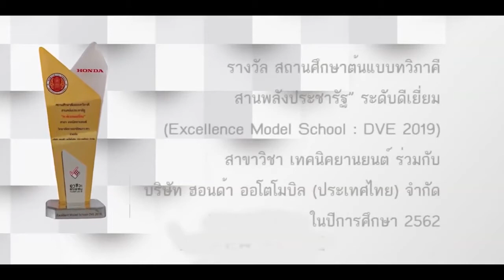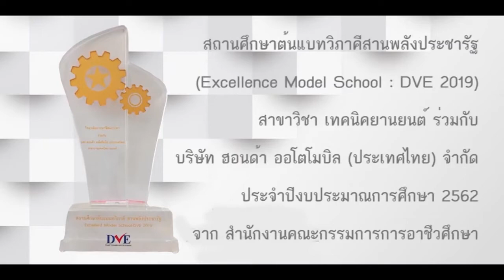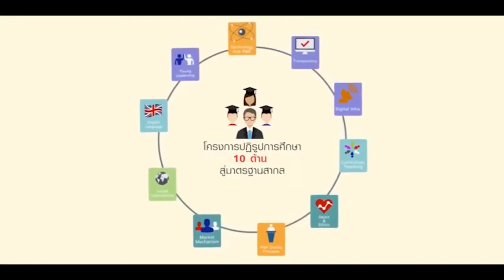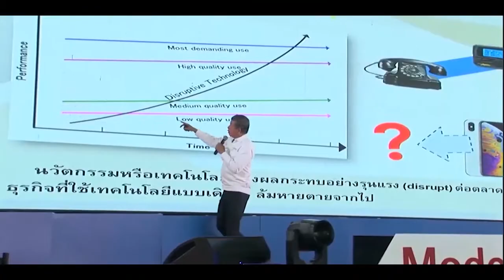วิทยาลัยเทคนิคนครลำปาง 1 2